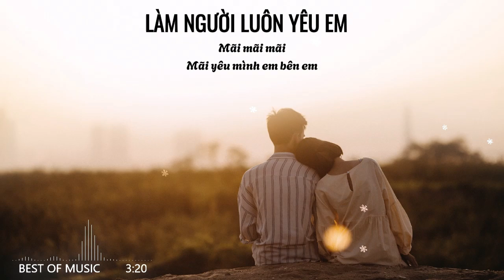LÀM NGƯỜI LUÔN YÊU EM - SƠN TÙNG MTP (LYRIC)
Nếu Bạn thấy hay hãy để lại 1 lượt thích, bình luận và chia sẻ để ủng hộ mình nha!
Best of Music
Lyric
Em về đi xin yêu mình em nguyện yêu mãi em
Thấy em tươi cười mãi là lòng anh thấy vui oh
Bên em một giây lòng anh xuyến xao
Muốn ôm lấy người mãi mà lòng đâu dám bước lên
Ơ ngôi sao kia chứa bao yêu thương nghẹn ngào mà anh vội trao đến em (oh)
Cơn mưa kia bỗng qua ù oa ù oa khiến anh càng thêm yêu em
Mong em được cười mãi khi hoàng hôn buông rơi xuống anh mãi đứng bên em
Tình này xin trao hết đến với trái tim của em đó oh
Muốn mong em bên em cầm tay đi suốt con đường còn lại của đôi ta (oh)
Hát cho em câu ca tình yêu của anh tặng em bài ca mãi trao em
Ngước lên cao trên cao vì sao ngàn mây ngàn gió đang cùng vào hòa quyện (ah)
Mãi mãi mãi mãi yêu mình em bên em
Làm người luôn yêu em uh-oh
Làm người luôn yêu em oh-ih
Làm người luôn yêu em (làm người luôn yêu em)
Làm người luôn yêu em oh
Ngôi sao kia chứa bao yêu thương nghẹn ngào mà anh vội trao đến em (oh)
Cơn mưa đi bỗng qua ù oa ù oa khiến anh càng thêm yêu em
Muốn mong em bên em cầm tay đi suốt con đường còn lại của đôi ta
Ngước lên cao trời cao vì sao ngàn mây ngàn gió nắng cùng vào hòa quyện
Làm người luôn yêu em
Mãi bên em bên em nà uh-oh
Mãi bên em bên em yêu em yêu em oh
Mãi bên em bên em nà mãi bên em
Mãi bên em bên em yêu em yêu yeah
Cầm tay nói bao câu ân ái mong em hiểu cho con tim nhỏ nhoi
Và em đó đã đón bình minh đi
Để anh sống để vượt qua bao nhiêu thăng trầm thời gian
Cứ đứng đó đi để anh được mãi bên người
Cố kéo giấc mơ để anh được mãi bên người
Vuốt mái tóc em anh ngỡ như anh đã thuộc về em na-ah
Hát cho em câu ca tình yêu của anh tặng em bài ca mãi trao em (woo)
Ngước lên cao trời cao vì sao ngàn mây ngàn gió nắng cùng vào hòa quyện (woo)
Mãi mãi mãi mãi yêu mình em bên em làm gười luôn yêu em